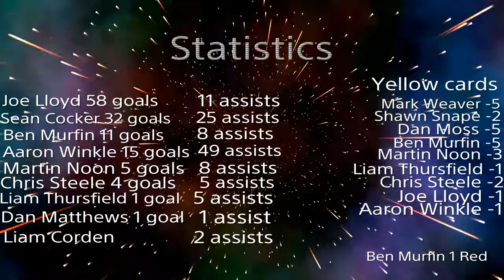FIFA 21 Pro Clubs RACE TO DIVISION ONE!! Ep. 15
IcaRus Fc - Welcome to pro clubs